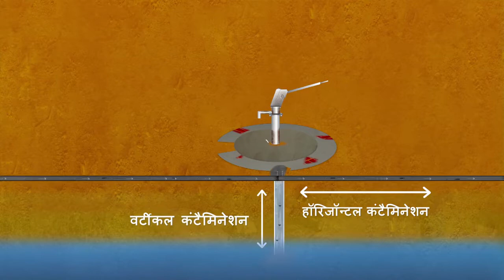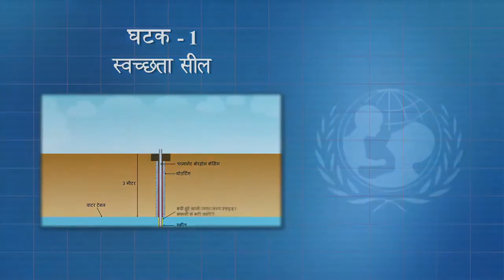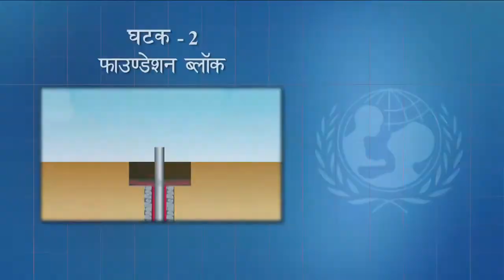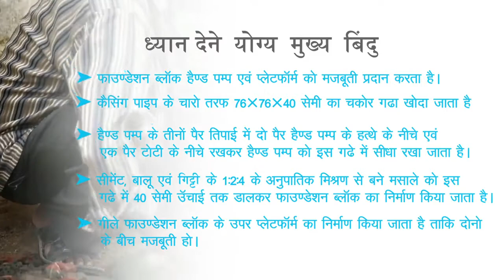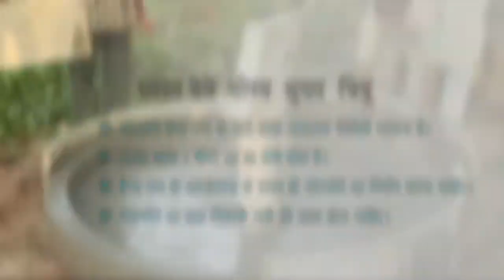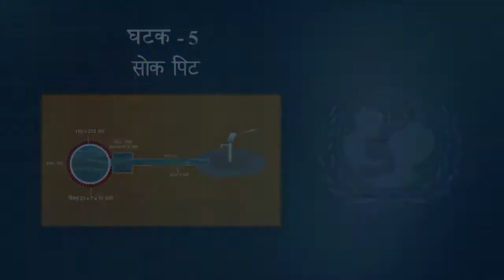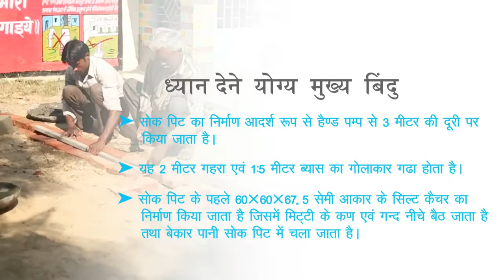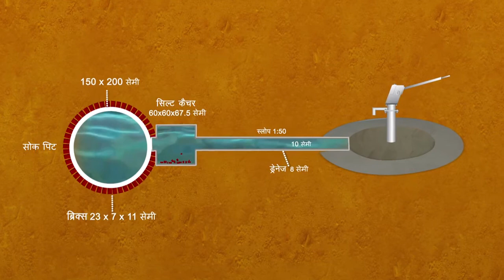Documentary Film | UNICEF (WASH) - Swatch Jal Jeevan ka Aadhar| Handpump Construction Film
UNICEF (WASH) - Swatch Jal Jeevan ka Aadhar

Water, Sanitation, and Hygiene (WASH)
Safe water, toilets, and good hygiene keep children alive and healthy.
Growing up in a clean and safe environment is every child’s right. Access to clean water, basic toilets, and good hygiene practices not only keeps children thriving but also gives them a healthier start in life.

This video serves as a tutorial for the mason and showcases the procedure to construct a handpump in the correct manner.

We are a 360° creative agency that offers a wide range of customized solutions including video production, graphic designing, social media management & photography.